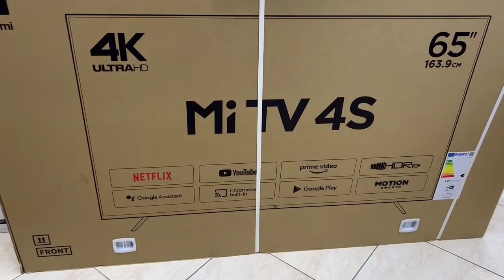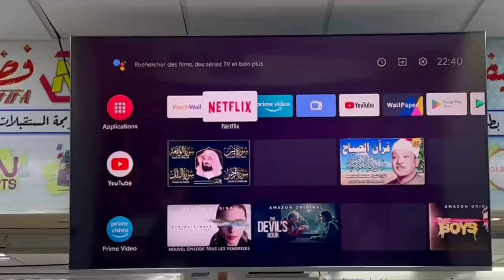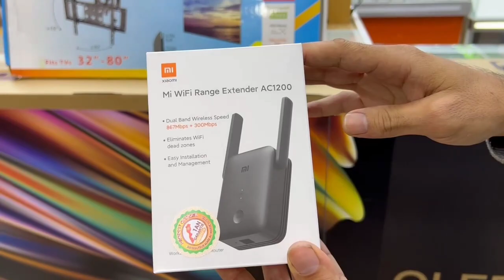مراجعة تلفاز 75" و 65" بأحسن ثمن 🔥+3 ديال الكادوات 🔥🔥🔥💪💪😍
Les points forts :

Ecran 50" (127 cm) - 4K UHD
Technologie LED - Wifi
ANDROID TV
3 HDMI - 2 USB
Voir toutes les caractéristiques

CARACTÉRISTIQUES TECHNIQUES
Taille de l'écran (pouces)  50 "
Taille de l'écran (cm)  : 127 cm
Technologie constructeur
Non concerné
Ecran incurvé
Non
Définition
4K (UHD)
Couleur
NOIR
Smart
Oui
Assistant vocal compatible :
Assistant Google
Assistant vocal intégré
Assistant Google
Son
Virtual dolby Surround
Effet Surround
Virtual Dolby Surround
Caractéristiques complémentaires

Connecté
Oui
Connectique
1 USB 3.2
Type connecteur entrée audio
1 Connecteur pour haut-parleur
Type connecteur entrée video
1 Antenne TV
HDMI 1.3
Type connecteur sortie audio
1 Coaxiale
Type connecteur sortie video
1 Coaxial
1 USB 3.0
Classe énergétique
G
Consommation en fonctionnement
84 W
Consommation d'énergie sur une base de 1000h (en mode HDR)
106 kWh
Indice de réparabilité
5,5 /10
Origine de fabrication
Chine
Hauteur
77 cm
Largeur
124 cm
Profondeur
15 cm
Poids
13 kg
Support de table
En option
Accessoires fournis
TELECOMANDE
Disponibilité des pièces détachées
Non disponible